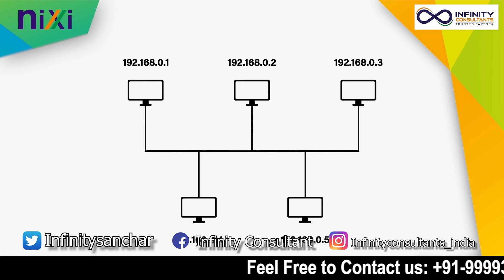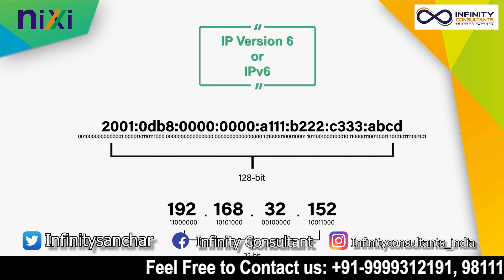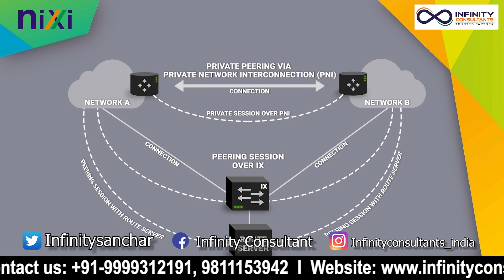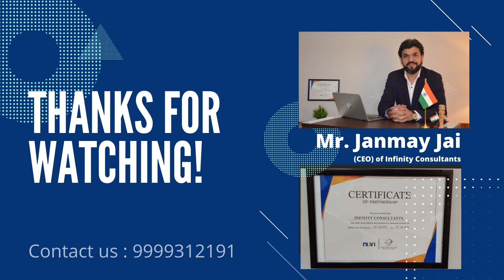Difference b/w ipv4 and ipv6 | Public IP Address |StaticIPAddress | JANMAY JAI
Resource Procurement From IRINN in India
Once you start an ISP, you will need some mission-critical technical resources without which you can even commence your operations.
These include IP addresses, Route Objects, etc.
In India, IRINN has been appointed as the controlling authority for all such resources by APNIC in collaboration with the Govt. of India.
We help you coordinate with IRINN for all such services that fall under their scope.
What is an Autonomous System Number (ASN)
ASN Number (ASN) Autonomous System Number is a globally unique identifier that defines a group of one or more IP prefixes
Groups of IP prefixes are known as autonomous systems
DOT License Consultant services in Delhi Mumbai India
DOT License for ISP VNO OSP MSO NLD PM WANI Static IP IP1 IP One ASN Number WPC BIS License Service Consultant in Delhi India - BusinessName Consultancy ISP VNO Consultants India ISP VNO Consultants Delhi, Mumbai
About Us
INFINITY Consultants is India’s most trusted consultancy for DoT Licensing, Registration &Post-licensing Compliances with Licence Provisioning for 750+ clients so far. In last 6years
Our Services
We help you acquire various DoT Licences, Post-licensing Compliances, IP-1 Registration, BIS Certification, Resources from IRINN/APNIC, Internet & Related Services AGR calculations ISP term cell Audit.